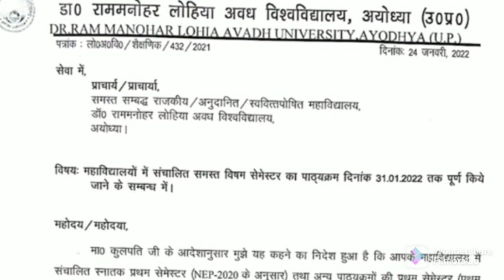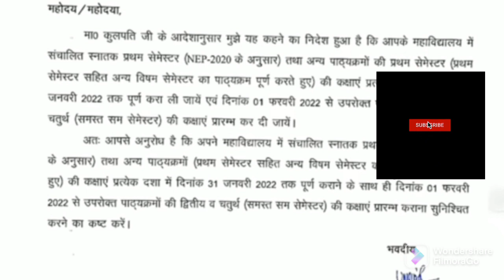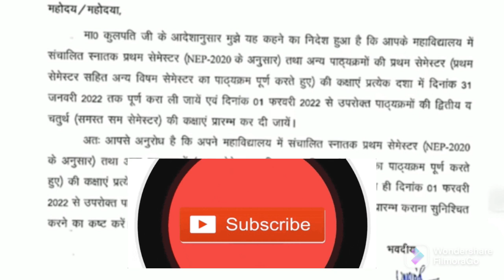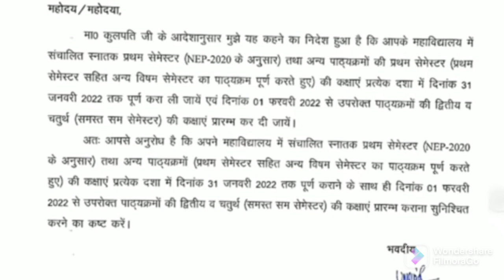Big!!Breaking NewsllRmlau Newsllबढ़ते संक्रमण में लिया गया बड़ा निर्णयll